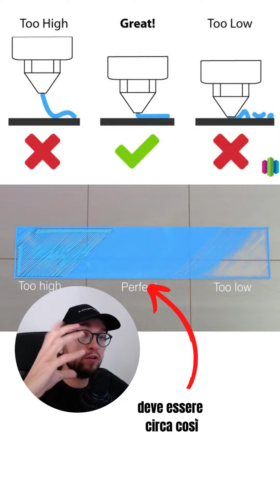stampa che si stacca dal piatto?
come risolvere il problema della stampa3d che si stacca dal piatto